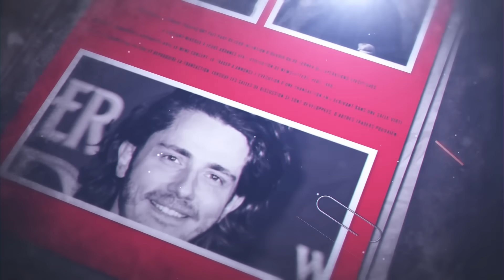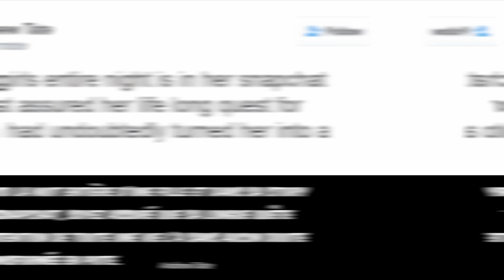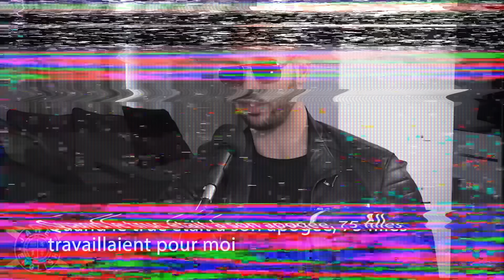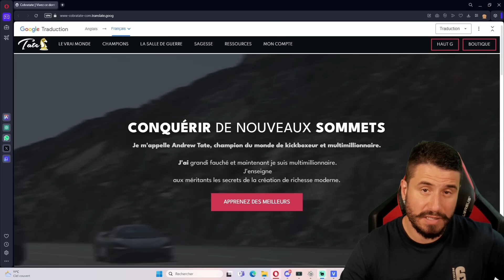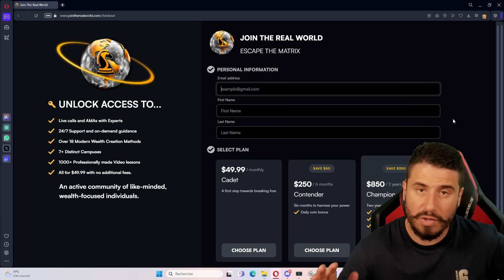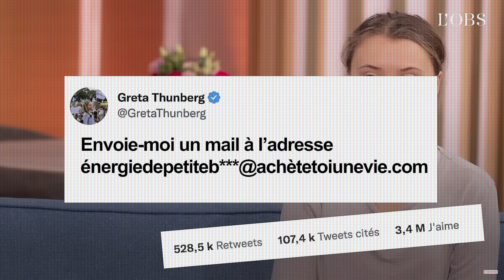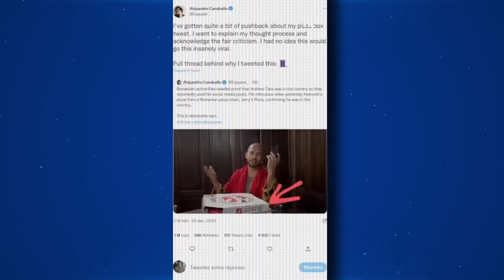FAITES ENTRER LE MENTOR : ANDREW TATE, L’INFLUENCEUR ALPHA QUI A INSPIRÉ ALEX HITCHENS ET LA MENACE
✅  Dernière vidéo :

💥LIVE MARDI, JEUDI et DIMANCHE à 21H30💥